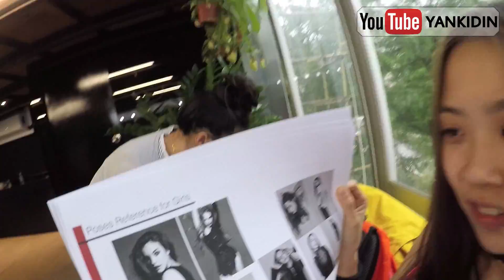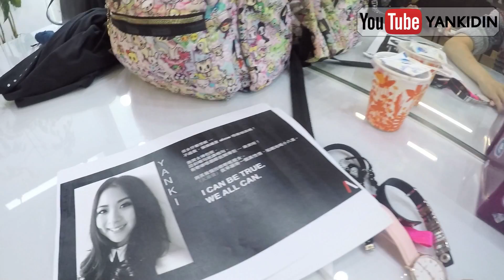YANKIDIN | DAILY VLOG | AMERICAN EAGLE 拍攝日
工作既daily vlog
鍾唔鍾意跟住我去做野？哈哈
話我知啦！

各位～歡迎為我的影片提供字幕～

SPECIAL THANKS  |
YANKI LOGO DESIGNED BY MR.POOP